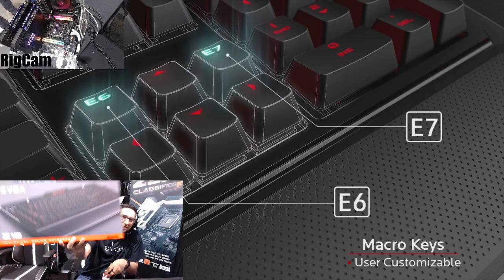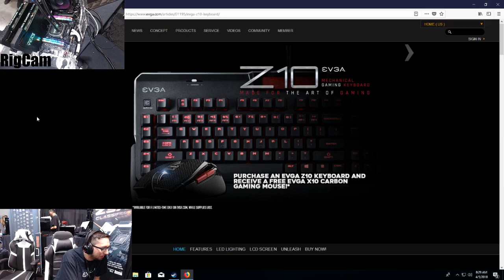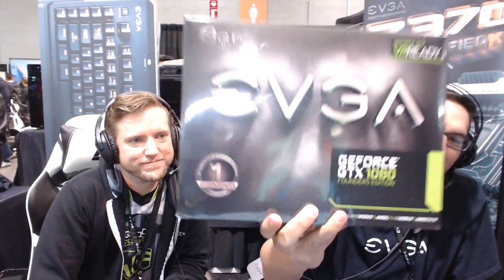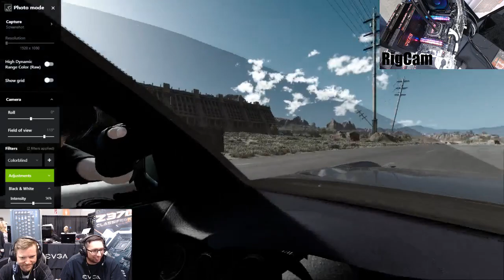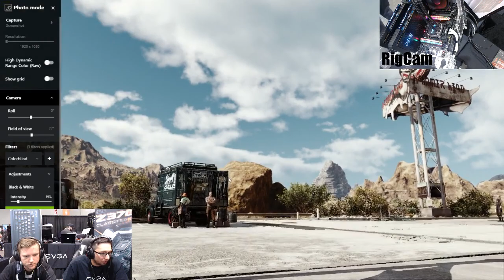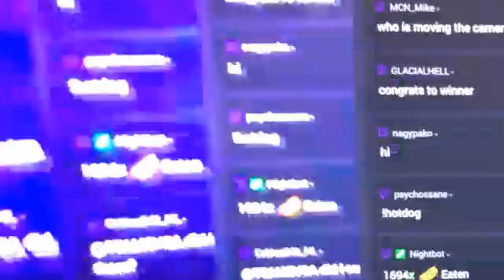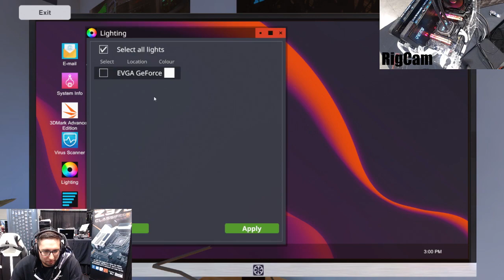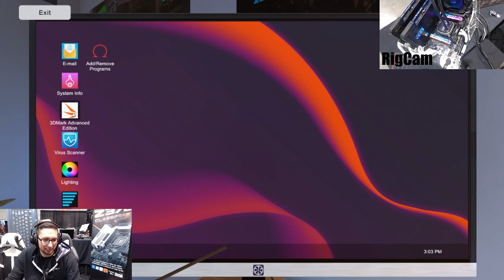EVGA at PAX EAST - DAY 1!